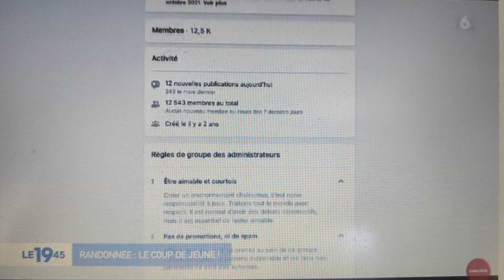Sur M6 au JT de 1945 du 22.08.2022